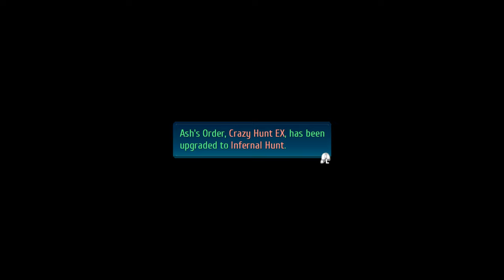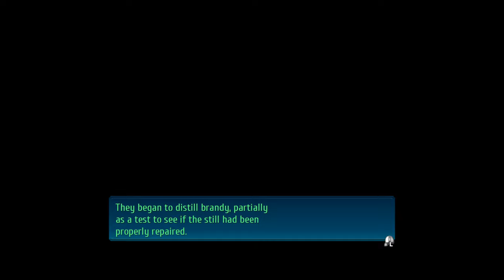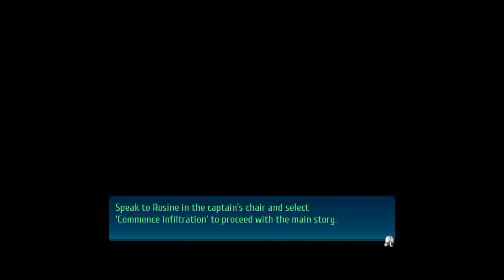CODY RED - Let's Play 「 TLoH: Trails of Cold Steel IV (Nightmare) 」- 32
Eiyuu Densetsu: Sen no Kiseki IV
英雄伝説 閃の軌跡 IV

Description:

Osborne, Ouroboros, and the Black Workshop succeed in making Rean kill the Divine Beast of Earth, resulting in the entire country being cursed and primed for war against Calvard. It's up to the new Class VII to rescue Rean from the villains and gather allies to end this war and the curse.

0:00 Trial Chest 5: Rean, Sara, Machias, & Elliot vs Rainbow Drome

5:54 Trial Chest 14: Ash, Sara, Kurt, & Emma vs Crabandit

11:05 Cryptid: Agaragion

This time, I made sure to break it before it could hit its halfway point.

23:04 Osgiliath Basin

24:03 Trial Chest 16: Adamantine Bison

27:27 Osgiliath Basin P2

Be sure to talk to Beryl.

30:42 Trial Chest 17: Sara & Fie vs Jeweled Ohr, Jeweled Zahr, & Jeweled Pahr

You're given the evade tank characters, but all of the enemies are mage types. Unlike me, you should give Sara some impede quartz.

37:30 Osgiliath Basin P2

38:22 Edel's Lodge

40:42 Alster

47:14 Brandy Recognition

You have to find parts for Steinrose's still machine. At the end of the quest, you'll get a scene where Scherazard spies on the party, though Rean and Sara seem to notice. Since this quest is semi-required, you'll also get a call from Towa.

57:27 Raquel

1:16:30 Cody Red

You have to help Kaela look for Cody, who she plans to apprehend. At one point, you have to choose the correct route in the city in order to get bonus AP. He turns out to be the Hercules soldier we saved near the end of the previous game. Unfortunately, the squad he's in is planning to hurt civilians to get back at the empire, which he's not comfortable with. When he objects, his CO attacks him, causing Kaela to yell at them and give away our position. After Hercules retreats, we learn that Kaela and Cody are siblings and we get a scene where Lechter and an old friend of his father spy on the party.

1:29:57 Misc NPCs

1:31:37 Next Mission

We learn that the next set of prisoners are in Saint-Arkh and that Marquis Ballad is in charge of the area. Alfin is also among the prisoners.